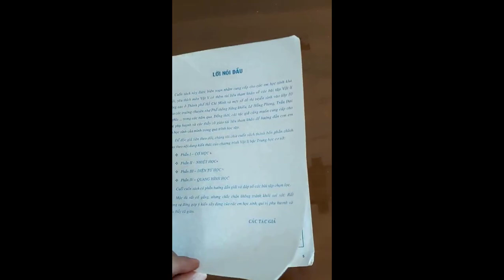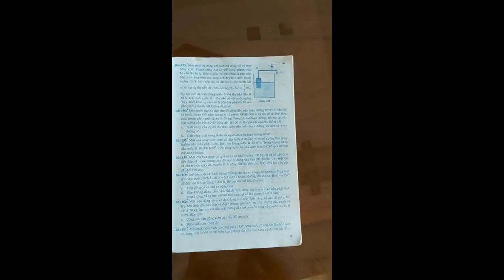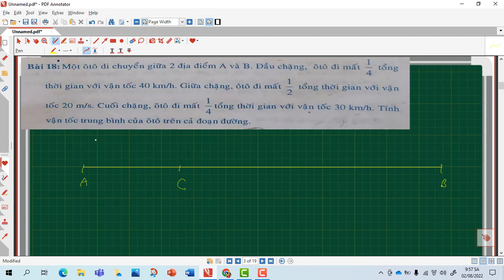BÀI 18 - 500 BÀI TẬP VẬT LÍ CHUYÊN THCS|PHẦN CƠ HỌC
Một ô tô chuyển động giữa hai địa điểm A và B. Đầu chặng, ô tô đi mất 1/4 tổng thời gian với vận tốc 40km/h. Giữa chặng ô tô đi mất 1/2 tổng thời gian với vận tốc 20m/s. Cuối chặng, ô tô đi mất 1/4 tổng thời gian với vận tốc 30km/h. Tính vận tốc trung bình của ô tô trên cả đoạn đường.